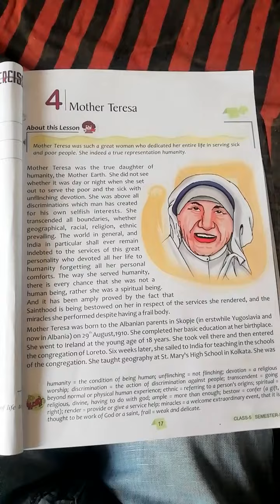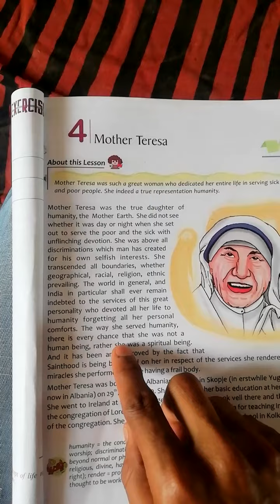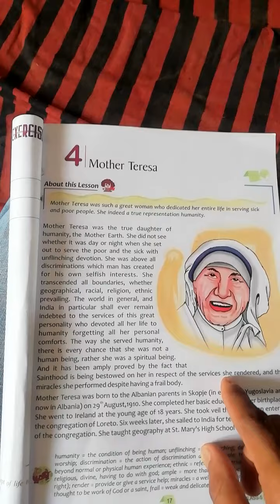28 May 2020